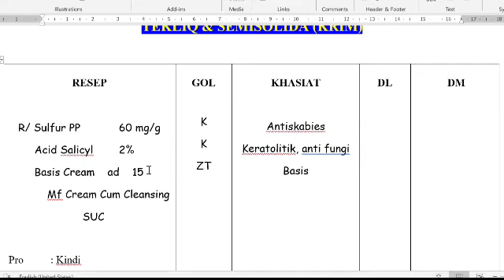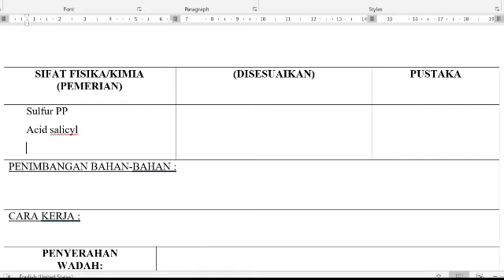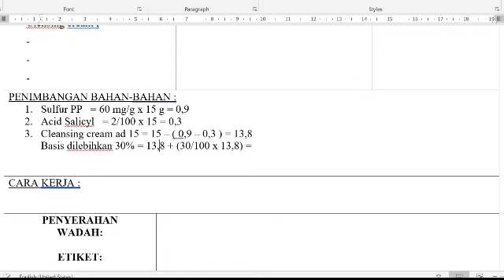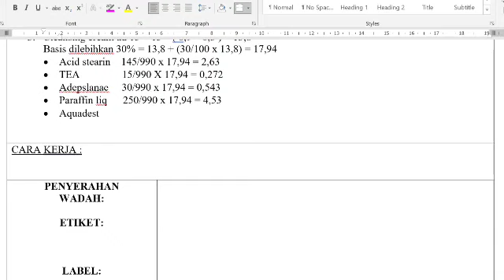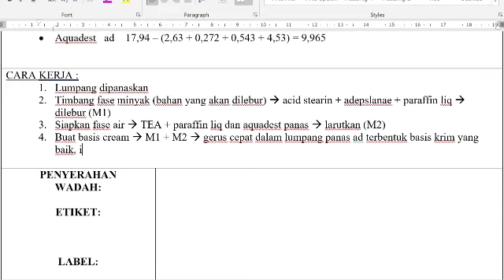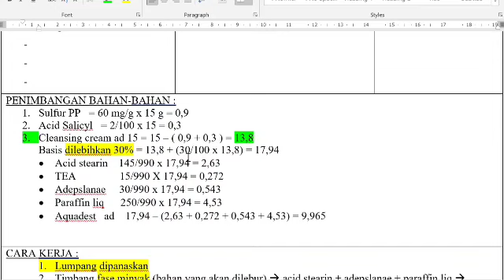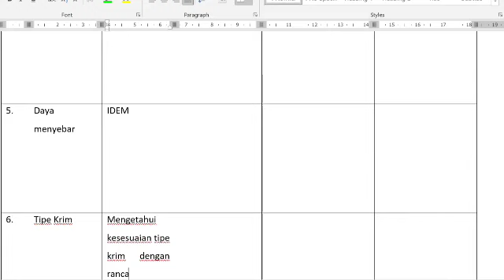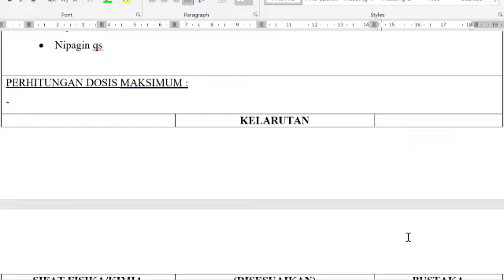Cara Pengisian Jurnal Praktikum Teknologi Sediaan Liquid & Semisolida --- KRIM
Pada video "Cara Pengisian Jurnal Praktikum Teknologi Sediaan Liquid & Semisolida --- KRIM"  ini akan dijelaskan cara mengisi jurnal lengkap resep krim